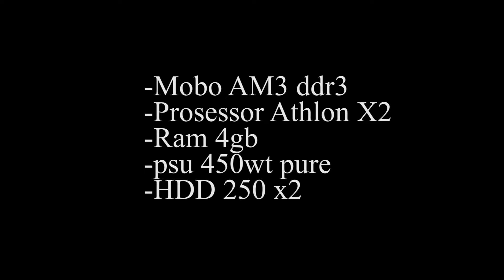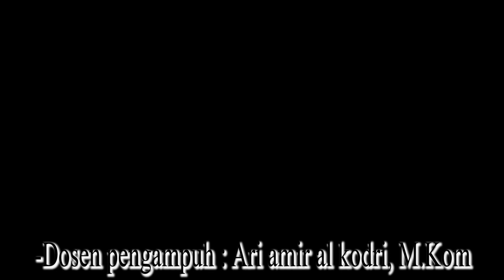Tutorial cara merakit komputer dengan baik dan benar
Dubbing: Muhammad berlansyah Nim: 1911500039
Dosen pembimbing: Bpk. Ari amir al kodri

Jika anda ingin mendapatkan airdrop legit dan menghasilkan uang cek channel telegram official kami
PGK-Custom Store adalah official store kami yang berada di shopee

Kerja sama bisnis

yang berminat kerja sama Youtube, Bitcoin, DLL

Silahkan HUB Nomor CP dibawah ini

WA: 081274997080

if there is a video that I upload there is your copyright please contact our email below and I will immediately fix my video